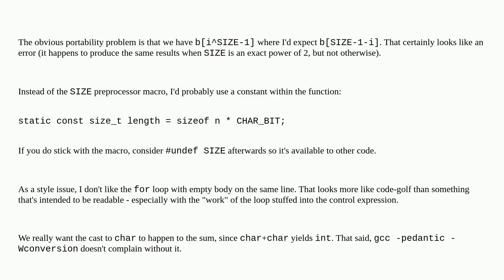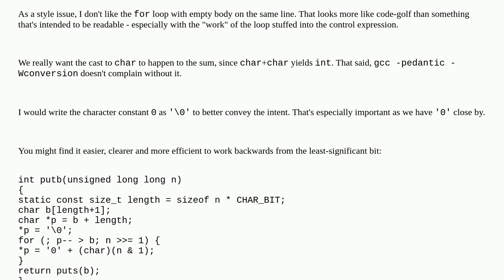Codereview: Printing a number in binary in C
Printing a number in binary in C

A special thanks goes out to the community

  c